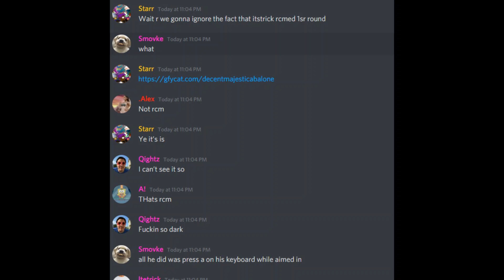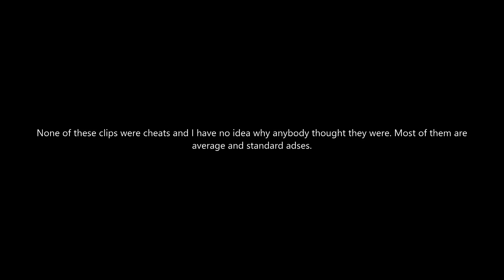People actually call ltetrick a cheater...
montage and atWar video soon